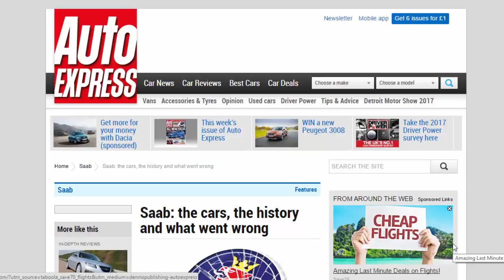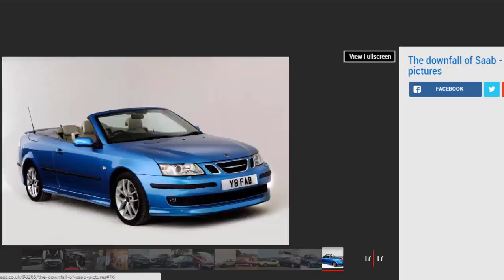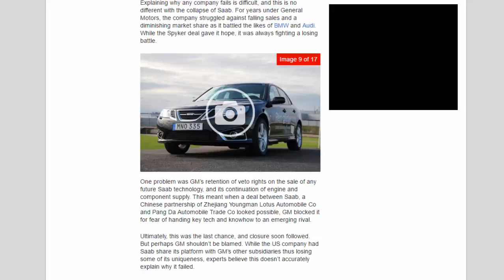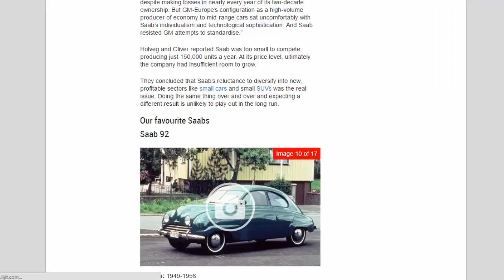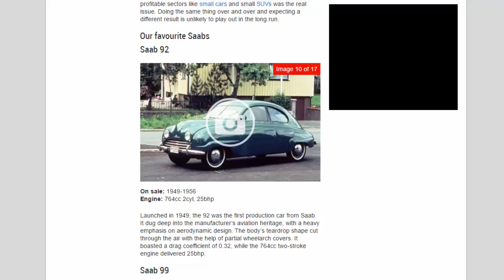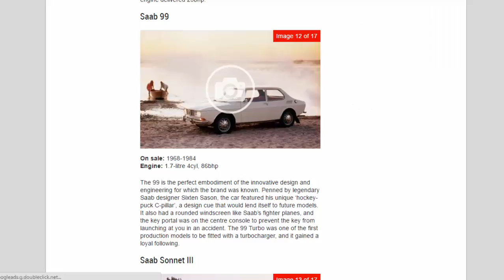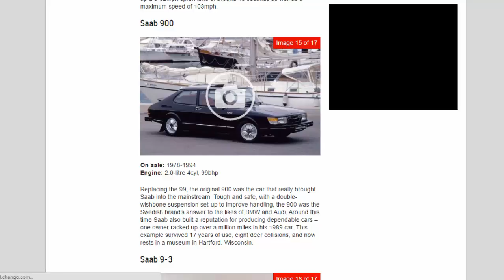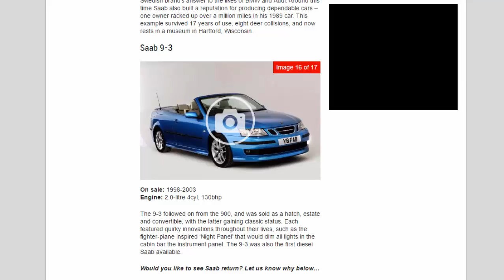Car Review - Saab The Cars, The History And What Went Wrong - Read Newspaper Tv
Read newspaper:
Car review - Saab the cars, the history and what went wrong
Source: autoexpress.co.uk